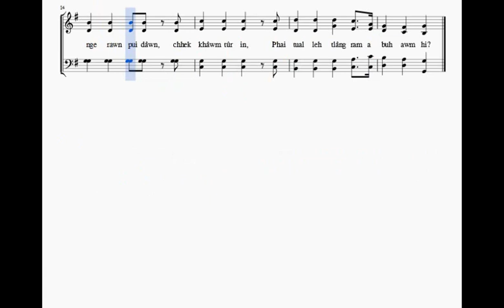Aw, khawiah nge an awm Lal hnathawktu